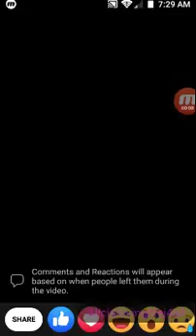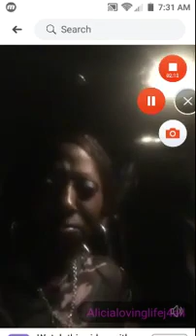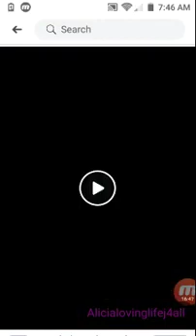kenneka Jenkins mother Tereasa Martin speaks j4k4life 💜🙏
Justice for kenneka Jenkins 💜🙏. Justice and grief have no time limits

Premieres are videos previously released but shared again. Some may be from 2017 some May be from recently